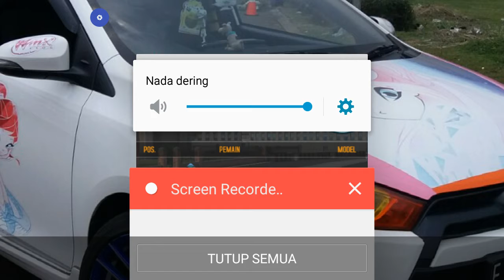Test Drive Nissan Juke Nismo Asphalt 8 Airbone With Driver Asuka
From Japang / Tokyo